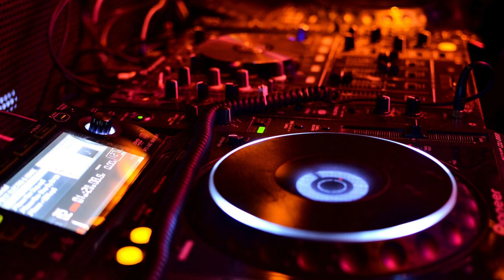Pray - NO COPYRIGHT MUSIC FREE DOWNLOAD | no copyright background music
1: NO COPYRIGHT MUSIC FREE DOWNLOAD
2:  no copyright background music
3: NO COPYRIGHT MUSIC
4: NON COPYWRITE MUSIC